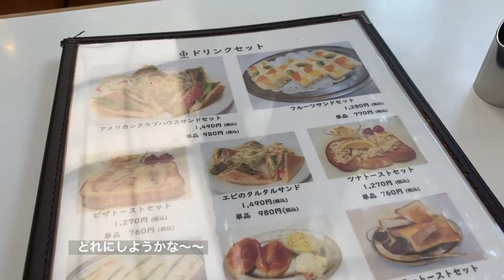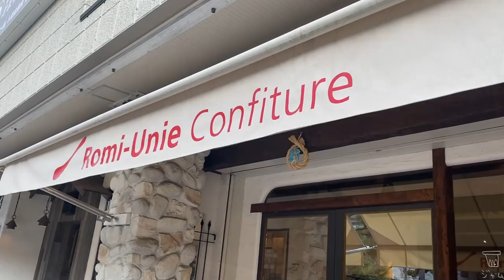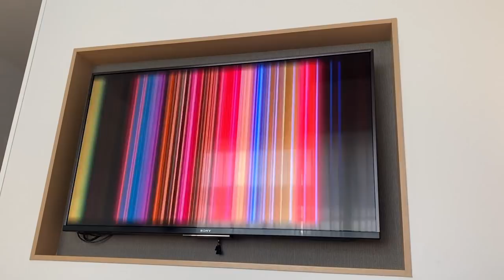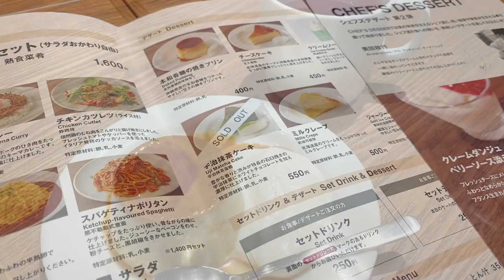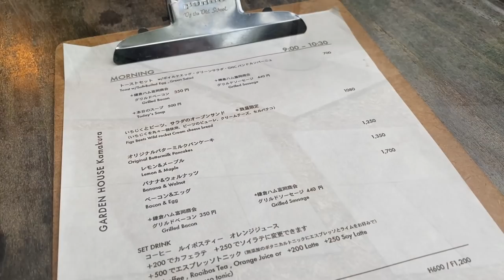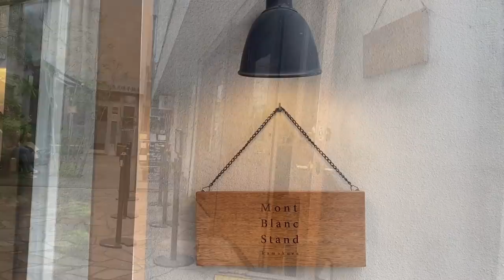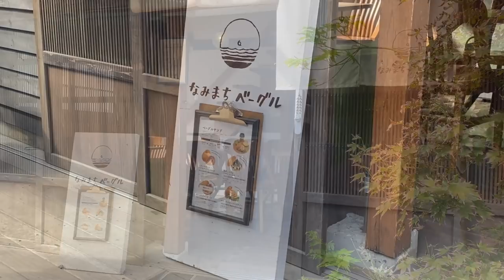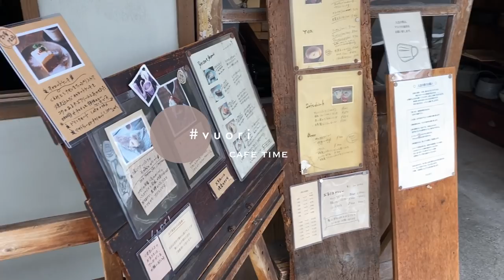［ trip vlog ］秋の鎌倉一泊二日ひとり旅🦔🍁 | カフェ巡り☕️ | 一人暮らしの休日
動画ご視聴頂き、ありがとうございます。

プライベートに関する質問は
お答えしかねます🙇🏻‍♀️

○Camera:iPhone11pro

○Music
•Blossom / Ikson